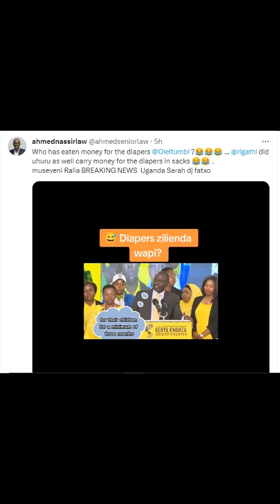BREAKING NEWS: Terrifyingly Shame As leaked Video Exposes Ruto! Breaks World Record Of LIARS.